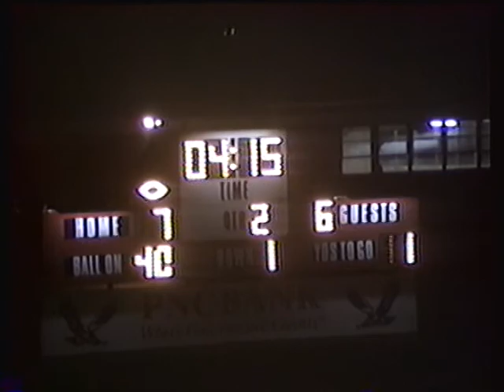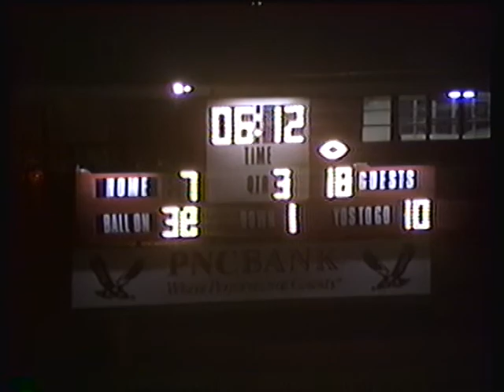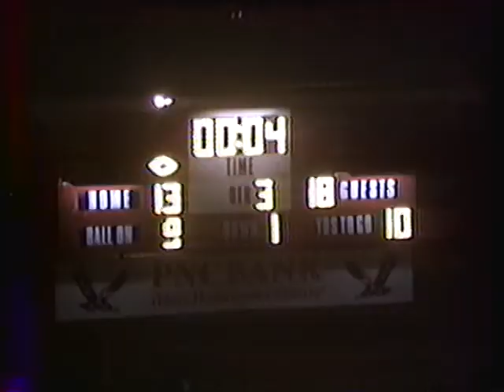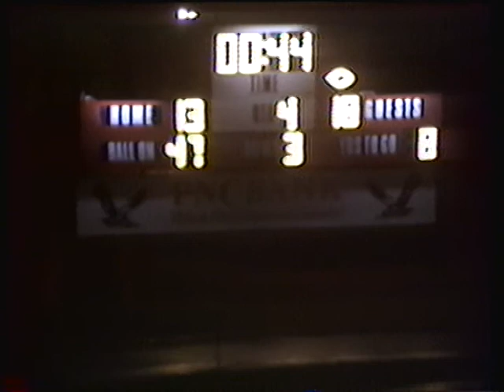1996 - Central Dauphin at Cumberland Valley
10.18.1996 Central Dauphin won 18-13.